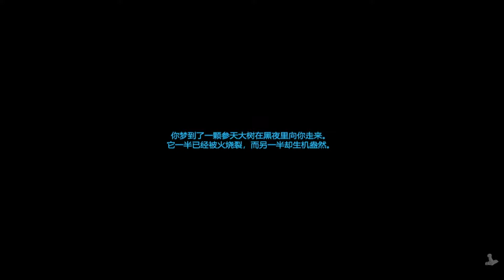《Valheim》北歐+維京神話背景的生存遊戲瓦爾海姆★Steam遊戲平台 96% 壓倒性好評★特效全開彷彿玩起了十年前的Game ! ★遊戲不要熬夜打 但相信我 太好玩了 !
2021超好玩生存遊戲 真的超推
停不下來啦!!
    或是給魔方一個讚！或是有什麼建議，歡迎在下方留言！